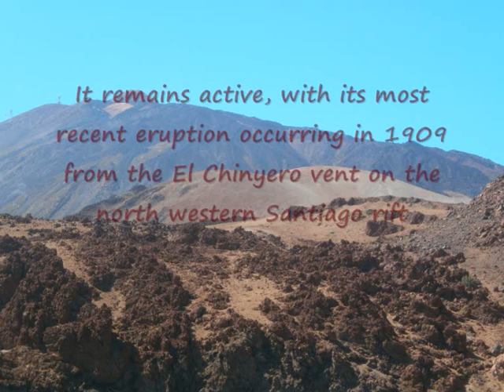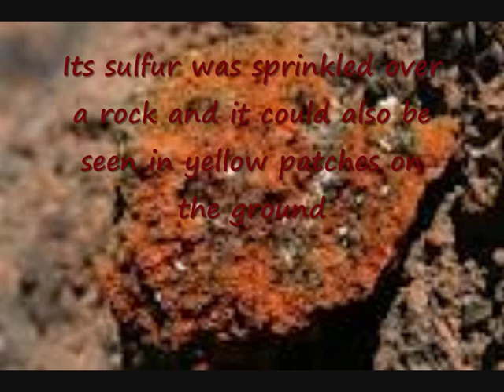Cañadas' National Park 0001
ETwinning project: " Bermuda Triangle". My name is Laura, I have just landed with my international  team on The Teide National Park. It is an active volcano and the highest mountain in Spain. Geothermal Energy is being investigated from this volcano.It was Heritge Site by Unesco in 1997. many films were shot here like Clash of Titans... I recomend you to visit